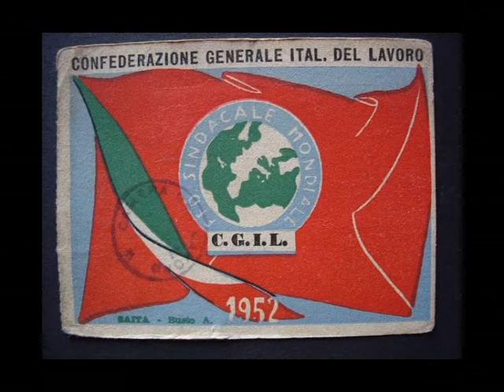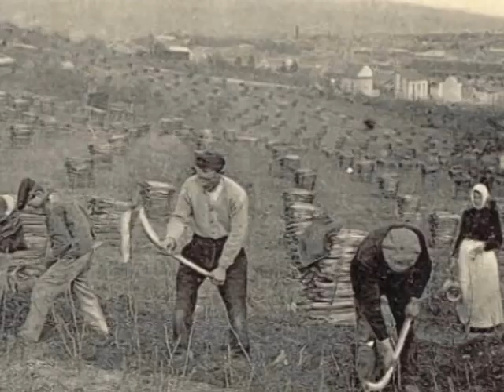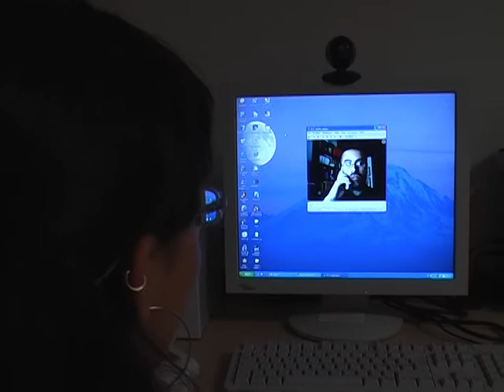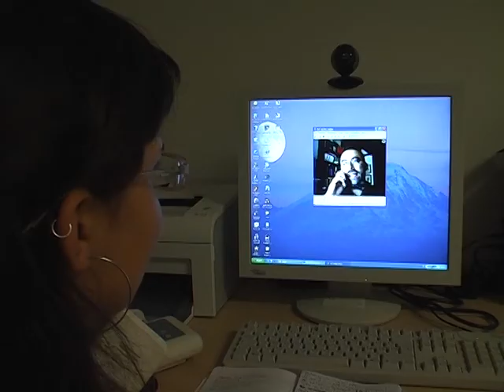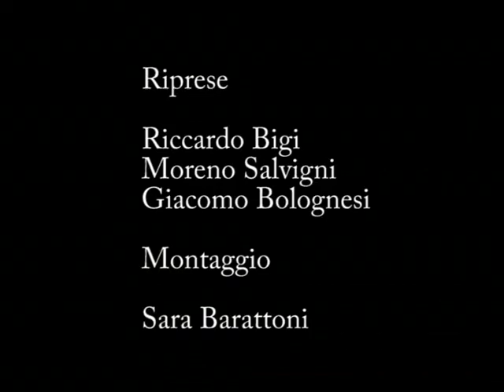Luciano Romagnoli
Intervista a Carlo Ghezzi, presidente della Fondazione Di Vittorio, e a Francesco Giasi, Dottore di ricerca dell'università di Teramo, i quali si sono occupati della realizzazione di un libro sulla vita dell'argentano Luciano Romagnoli.